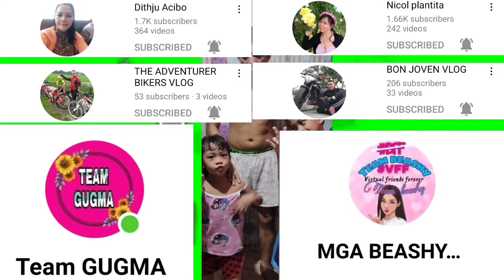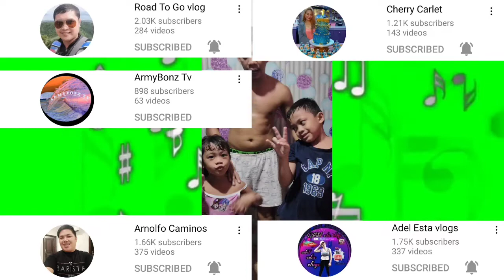EP. 18 SWORDSMAN AND MECH ERA COMBO THE BEST SYNERGY STRATEGY IN 2022 ON CHESS TD MLBB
ITO PO LARO PALA GAMEPLAY KO SA VHESS TD MLBB 2022 WALA PONG CUT YAN FULL HIGHLIGHTS PO YAN SANA PO MAGISTUHAN NYO...

FOR MORE CHESS TD HIGHLIGHTS ANG MOBILE LEGENDS BANG BANG GAMEPLAY..

THANKS FOR THE SUPPORT MGA KAPRANING AND LOVE YOU ALL PO MGA IDOL..